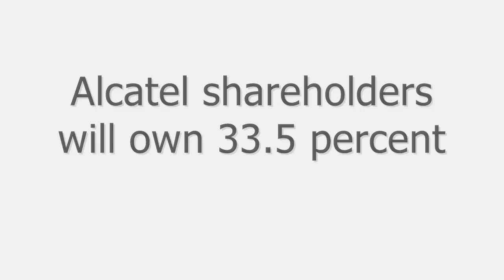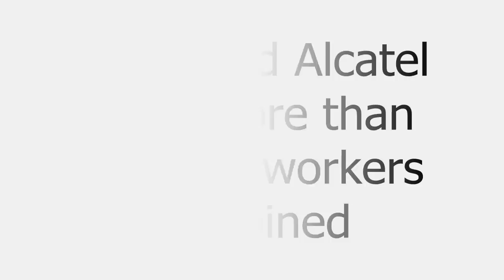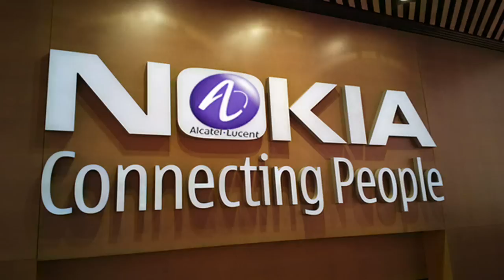Nokia bought Alcatel-Lucent for $16.6 Billion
The Finland based technology company  Nokia  has announced that it agreed to buy the French telecommunications equipment company Alcatel-Lucent  in an all-stock deal valued at 15.6 billion euros ($16.6 billion).
This deal will make Nokia as  the world’s largest supplier of equipment that powers mobile-phone networks.

The combined company will be called Nokia Corporation, with headquarters in Finland and a strong presence in France. Risto Siilasmaa is planned to serve as Chairman, and Rajeev Suri as Chief Executive Officer.  Alcatel shareholders will own 33.5 percent of the company and Nokia shareholders 66.5 percent.

This deal is the biggest in the industry since  1999, when Lucent Technologies   bought Ascend Communications  for about $21 billion.

Nokia and Alcatel have more than 110,000 workers combined

The takeover would also let Nokia add products used to transmit landline and Internet traffic, giving it a more complete offering to sell to carriers as the amount of data traveling on networks increases with the popularity of Netflix and other video and music services.

Alcatel lost billions of dollars in the years following its 2006 merger with Lucent as it struggled to revive sales.

Founded as a wood-pulp mill in 1865, Nokia’s transformations have included switches from rubber boots and toilet paper to cables, televisions, computers and mobile phones. It was the world’s largest handset maker -- with a market value reaching 300 billion euros -- before Apple  and Samsung claimed its leadership.

Nokia shares have more than doubled since the company agreed to sell its mobile-phone business to Microsoft  in 2013 for about $7.5 billion. That deal left Nokia with net cash of about 5 billion euros at the end of last year.